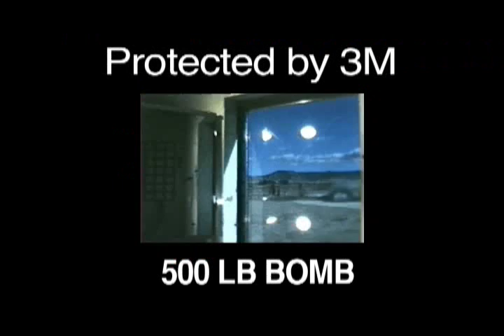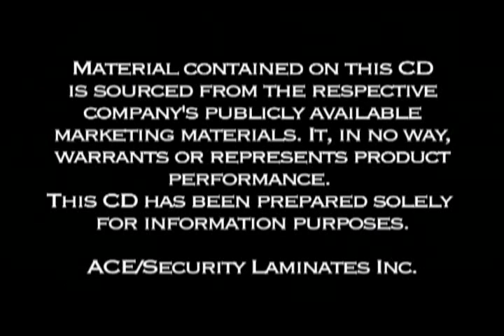Blasts Turned Back!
Wow! ACE on a window can protect against a 2500lb bomb?!?! The proof is in the video! (And for good measure, take a look at the competition vs a 500lb bomb). I know which laminate I would buy!